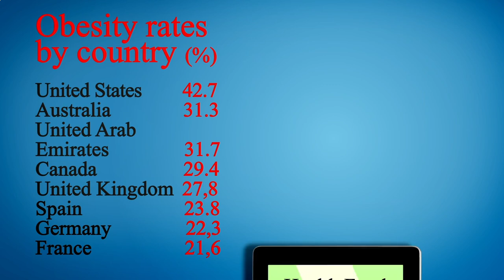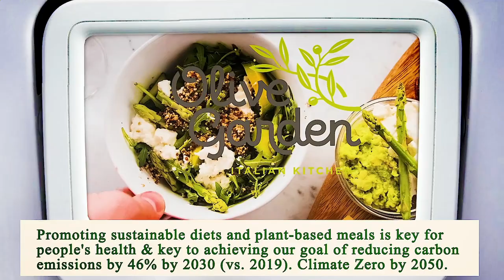Close to Me Restaurant - Close to Me Restaurants - Los Angeles 90015, Los Angeles County, CA, US